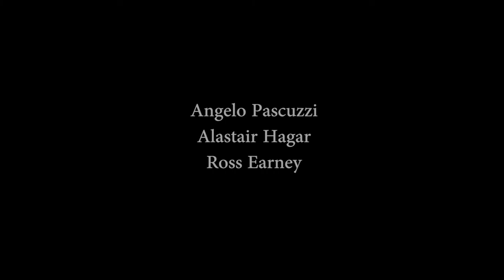Fractal Company [ Showreel ]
A show-reel of Fractal's work to date. Enjoy!